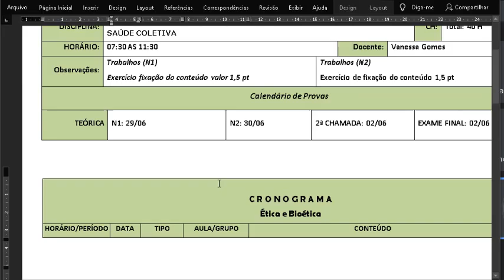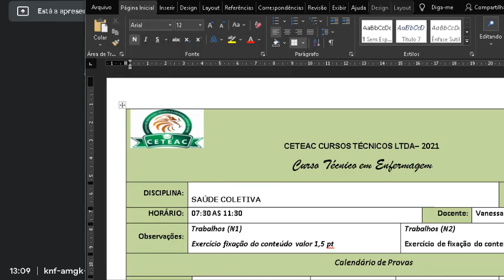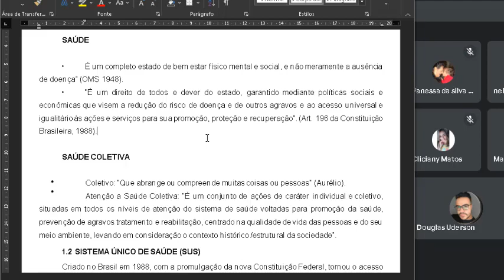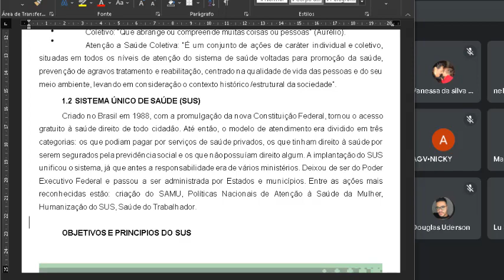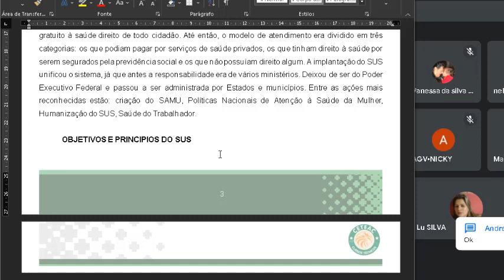AULA 01 SAÚDE COLETIVA - TURMA 42 E 43 - "Prof.ª: Vanessa da Silva".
Aula ministrada pela Prof.ª: Vanessa da Silva.